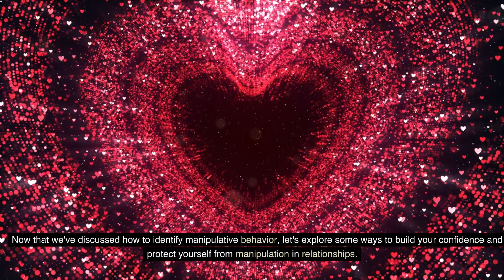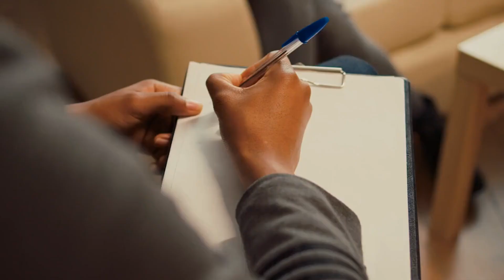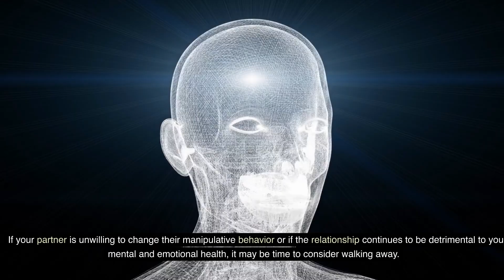How Women Manipulate and Fool Men (Unlock Extreme Confidence)